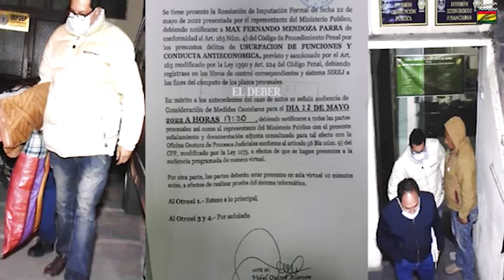Nuevo CEUB Freddy Mendoza anuncia procesos contra Max Mendoza ¿vinculado al MAS?